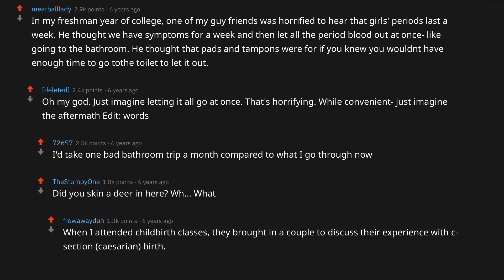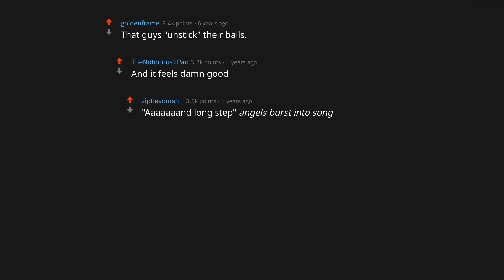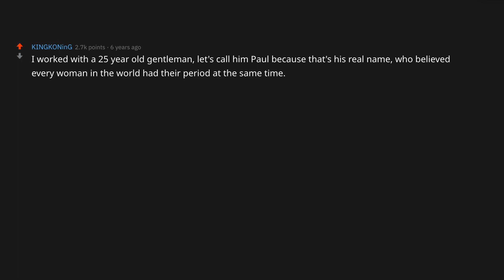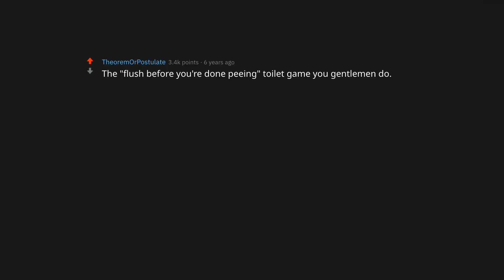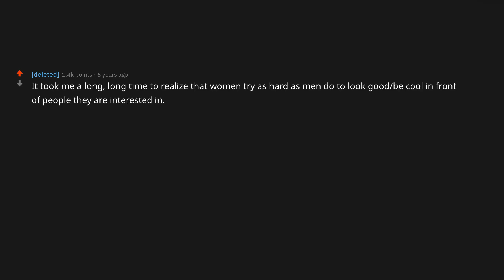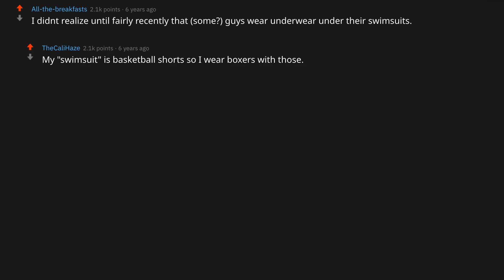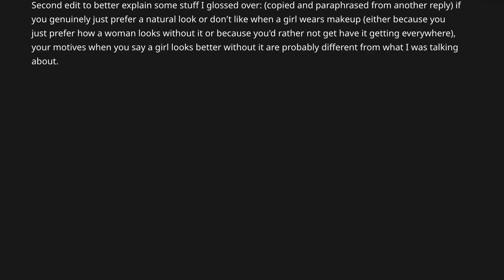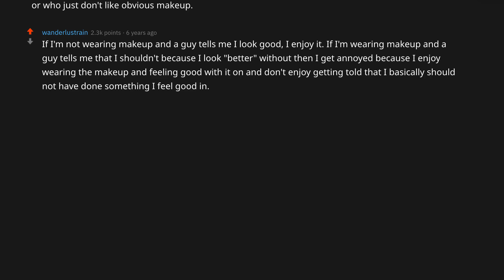What's something you didn't realize for years members of the opposite Gender do? (r/askReddit)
Do you have some weird facts about the opposite gender? Write below in the comments!